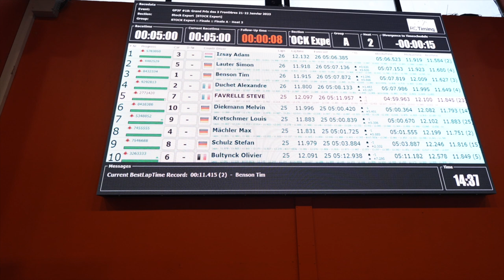GP3F Longwy Finale A Stock Touring 1-10e BL 13,5T - 2023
DONS : Vous aimez cette chaîne, et avez envie de faire un don pour l'aider, participer et encourager son créateur, faites un don via paypal : (youtube prends 50% des dons dans le chat)

LR PROD Carbone RC
Club RC Park Erquighem-Lys